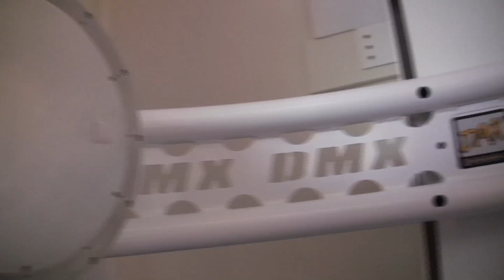DIGITAL MOTION XRAY AT KATZ CHIROPRACTIC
The digital motion x-ray at Katz Chiropractic in Boulder is an advanced way to detect spinal and neck cord problems and injuries.